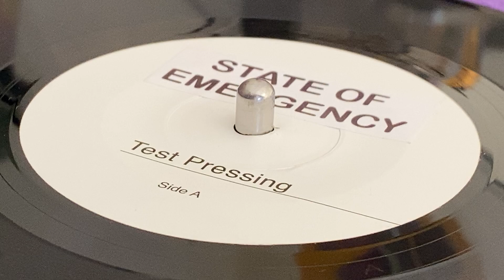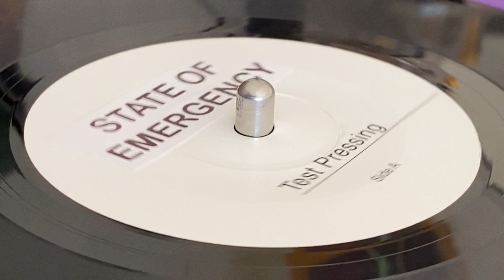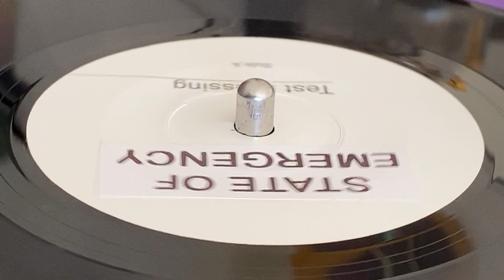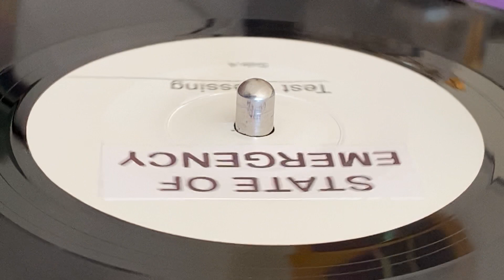LUCIANO THE MESSENJAH ~ State Of Emergency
Prod & Arr : Gilles Geuggis ~ ADDIS RECORDS ~ Mix : Jim "Bonzai" Caruso ~ Dist : Top Ranking Sound (TRS Records), Evidence Music ~ Visual : Jwah Dub & Franck Blanquin ~ 7'', Test Pressing, Limited Edition ~ 2020 ~ Europe ~ The Man From Yard Riddim ~
Backing Vocals : Earl Smith Jr., Maria Smith
Bass : Stuf Addis
Drums : Antonin Chatelain
Electric Guitar : Mitchum Chin, Thomas Broussard
Piano, Organ, Keyboards : Mathias Liengme
Clavinet, Percussion : Gilles Geuggis
Saxophone : Guillaume Briard
Trombone, Trumpet : Didier  ~